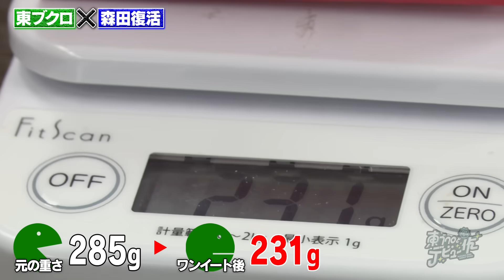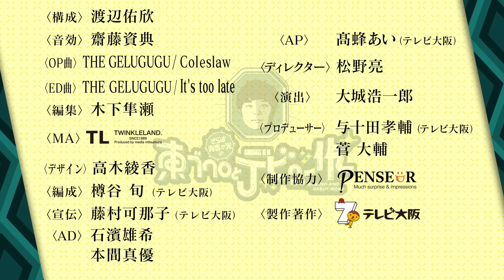【森田復活】新たな大食い企画「ワンイート選手権」で大盛り上がり！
「さらば青春の光の東ブクロとデビュー作」《# 81》　3週間ぶり！森田がゲストに復活！そして久々の登板、菅原Dが新たな大食い企画を持ってきた。ひと口で、より多くの量を食べた方が勝利という「ワンイート選手権」を開催。東ブクロvs.森田vs.菅原！

井口和俊

【SNS】
▼X（Twitter）：@saraba_bkrdebut